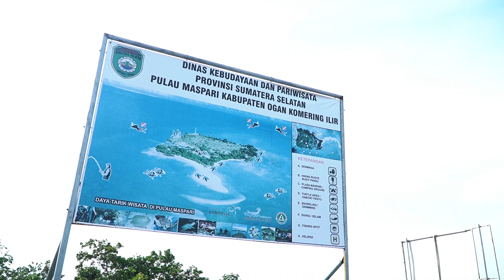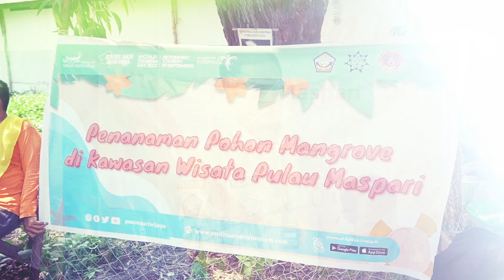Pemberdayaan Masyarakat di Sekitar Destinasi Pulau Maspari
Pelatihan Sadar Wisata dan Sapta Pesona (Aman, Tertib, Bersih, Sejuk, Indah, Ramah, Kenangan) bagi masyarakat di desa pesisir Desa Sungai Kong yang berlokasi di Kecamatan Tulung Selapan Kab. OKI Sumsel beserta para Pramuka Peduli Wisata.